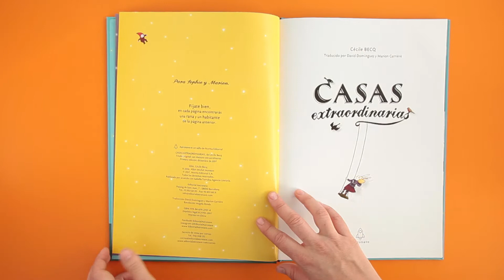Casas extraordinarias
Explora once casas de ensueño en este álbum repleto de detalles.

Con este libro podrás entrar en la madriguera de la familia Conejo, en la cabaña de Papá Noel o en el castillo embrujado. También descubrirás dónde se esconden las hadas y dónde duermen las sirenas. Y además podrás subirte a los árboles, perderte en el país del hielo y mucho más. Un recorrido por las casas imaginarias en las que te encantaría vivir y que la ilustradora francesa Cécile Becq ha dibujado con todo tipo de detalles.

Cécile Becq vive en la ciudad francesa de Grenoble y se dedica a sus dos pasiones: la ilustración infantil y la pintura. Ha ilustrado libros infantiles para las principales editoriales en Francia y ha expuesto sus lienzos en galerías de varios países de Europa. En este álbum, además, ella misma se ha encargado de los textos que acompañan a las ilustraciones.